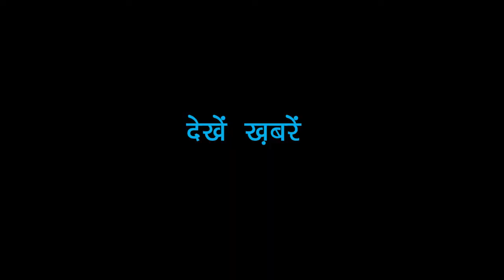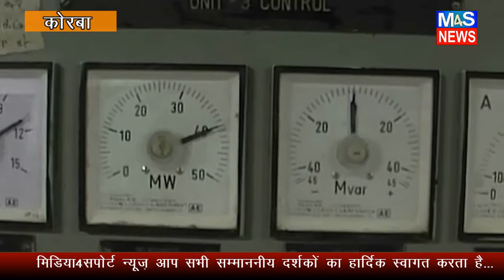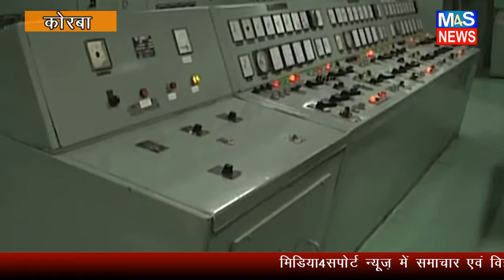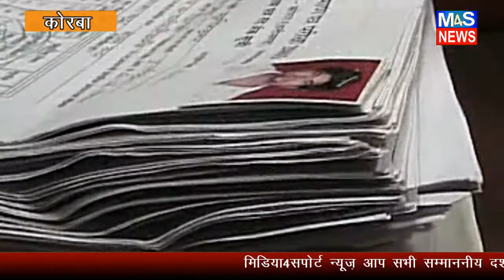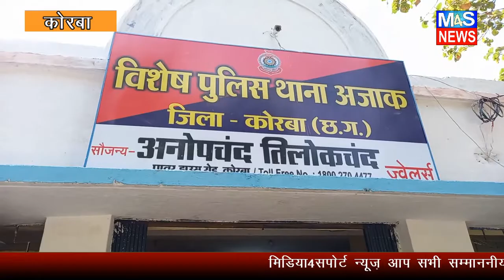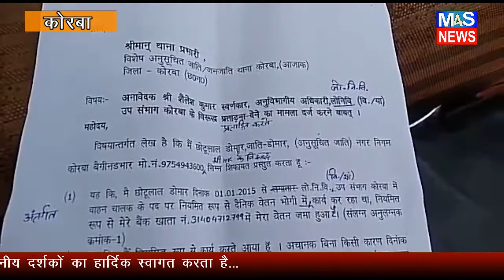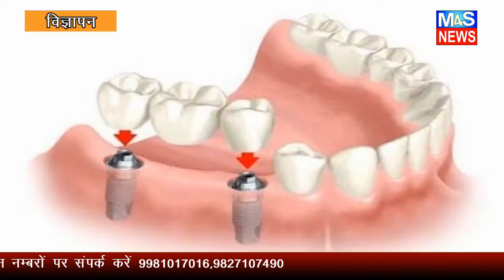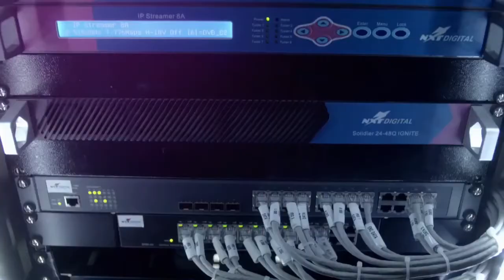M4S NEWS:MEDIA4SUPPORT HINDI NEWS BULLETIN 28 AUG 2021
## ANTI-PIRACY WARNING ##
This content is Copyright to "MEDIA4SUPPORT NEWS". Legal action will be taken against those who violate the copyright of the following "HINDI NEWS" video contents & news voiceover. ..